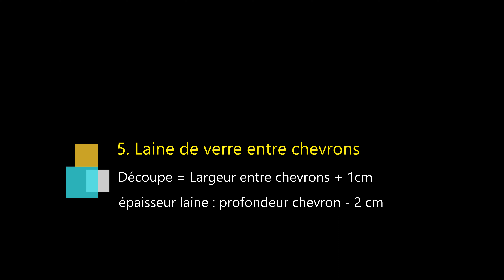Isolation des combles partie 5 : laine de verre (kifit) entre chevrons.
Rien que de la découpe